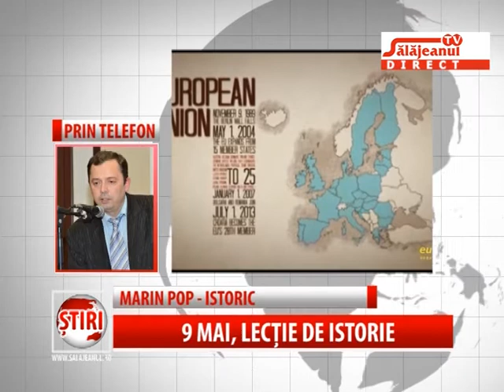9 MAI, LECTIE DE ISTORIE